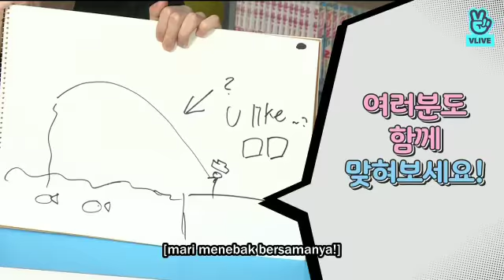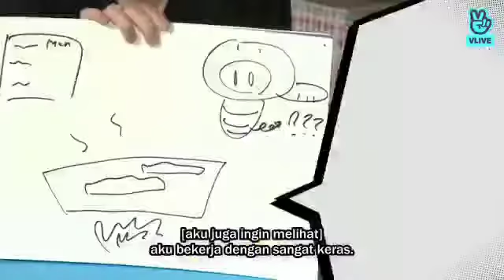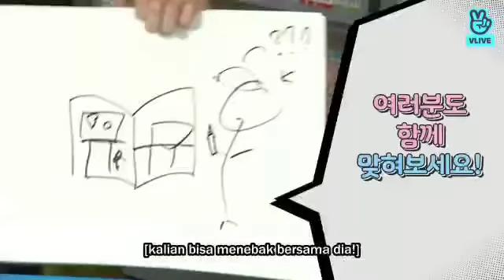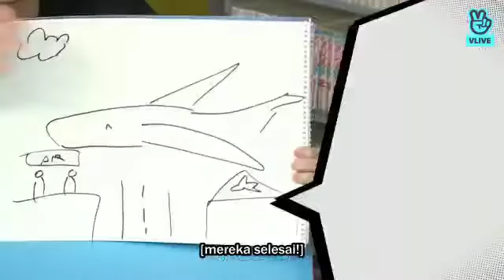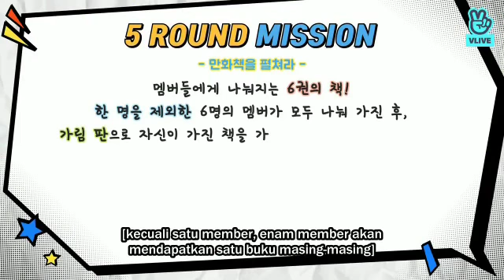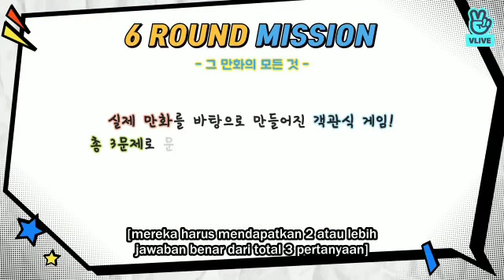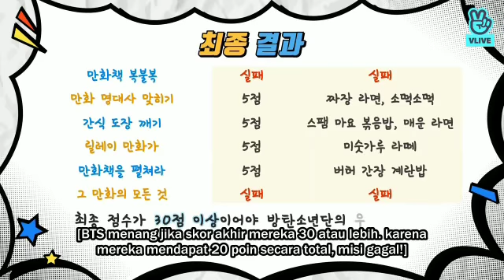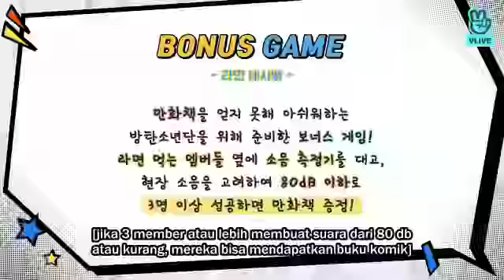RUN BTS sub indo eps 67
ASMR member dimulai...

Terima kasih